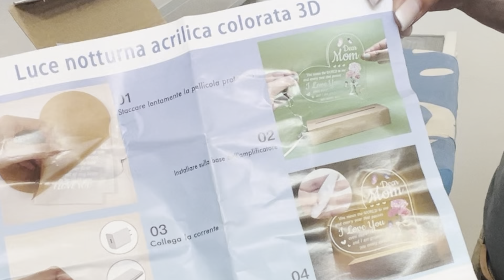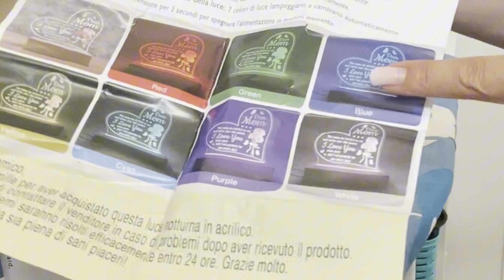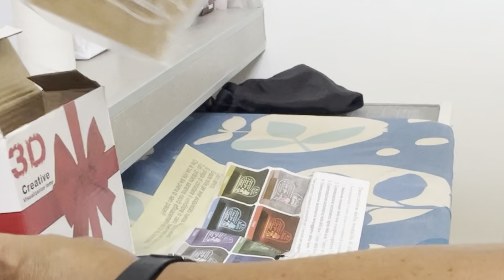Cristal 3D-Regalo per la mamma